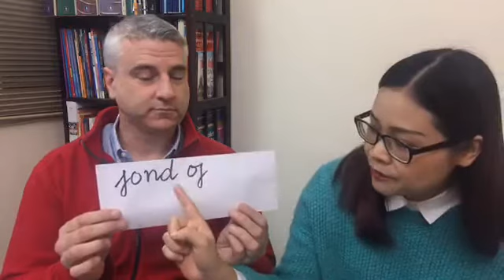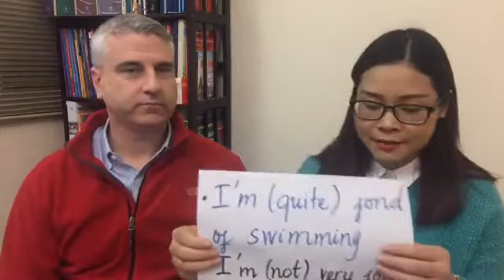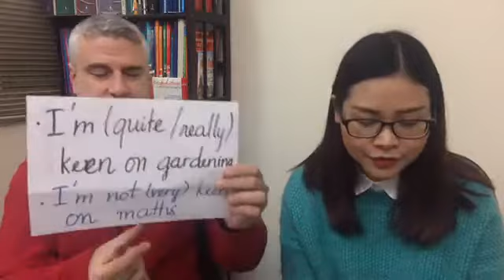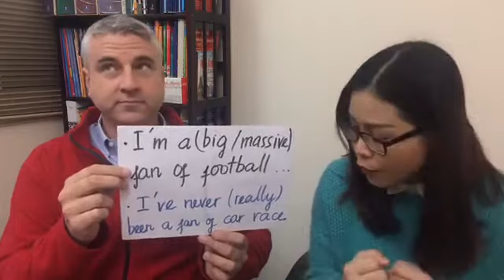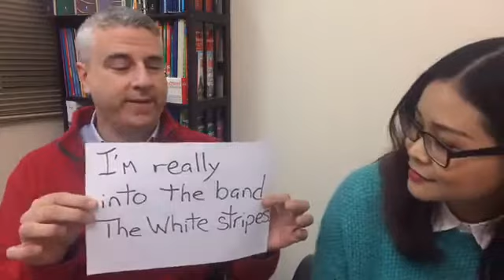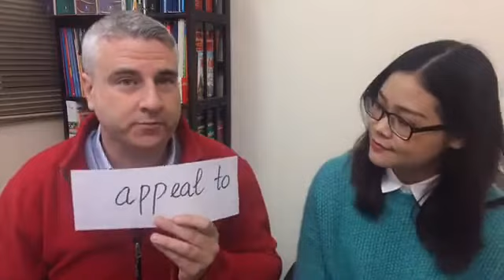Cách Paraphrase "Like" Dễ Nhớ Nhất. XEM NGAY!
(Ấn CC để xem phụ đề) Trong bài thi IELTS speaking, kỹ năng paraphrase là một trong những kỹ năng vô cùng quan trọng. Từ vựng chiếm 25% điểm trong tổng điểm chung. Vì vậy việc cho giám khảo thấy được khả năng sử dụng đa dạng và chính xác về từ vựng là điều tiên quyết để đạt band cao trong kỳ thi này.

Câu hỏi về sở thích/mối quan tâm là câu hỏi phổ biến trong bài thi nói IELTS. Các thi sinh hay sử dụng động từ "Like" để miêu tả về sở thích của mình. Tuy nhiên nếu sử dụng quá nhiều sẽ gây nhàm chán và lặp từ.

Trong video này, thầy Patrick sẽ chia sẻ các cách paraphrase từ "like" một cách dễ nhớ và hiệu quả nhất.

► English Hanoi cung cấp các khóa học TiếngAnh và IELTS cấp tốc ban ngày, lớp 1-1, lớp nhóm, lớp Public buổi tối (hãy gọi ngay 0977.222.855để được tư vấn và book lịch kiểm tra đầu vào miễn phí)
- Khóa học Tiếng Anh cho người mất gốc
- Khóa học Tiếng Anh giao tiếp quốc tế
- Khóa học phát âm chuyên sâu
- Khóa học Luyện thi IELTS

Thầy Patrick với hơn 18 năm kinh nghiệm giảng dạy Tiếng Anh, Chứng chỉ giảng dạy Tiếng Anh quốc tế sẽ giúp bạn tự tin giao tiếp Tiếng Anh và đạt điểm số IELTS mong muốn.
ENGLISH HANOI
► Đăng ký học thử MIỄN PHÍ tại đây: